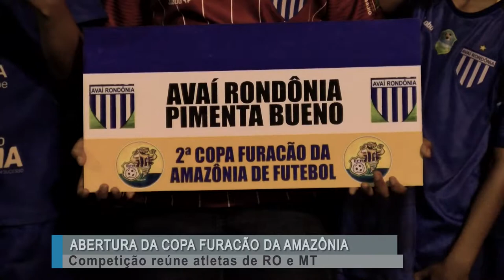Abertura Copa Furacão da Amazônia